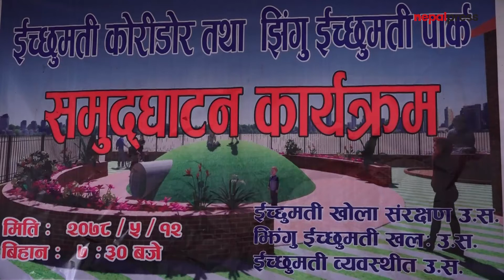काठमाडौं महानगरपालिकाकोआह्वानः पार्क निर्माणमा सहयोग गरौं